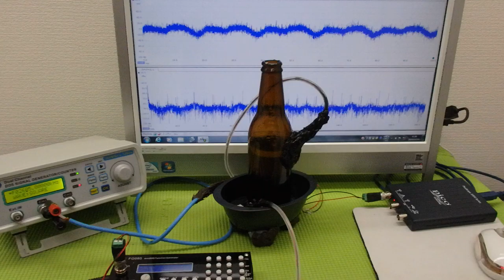超音波「攪拌・分散・乳化・粉砕」技術 ultrasonic-labo